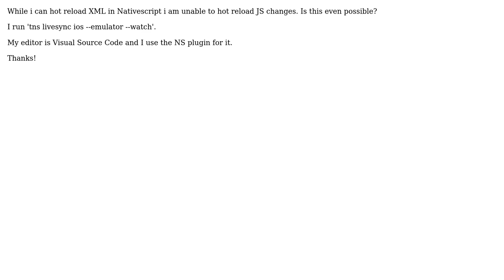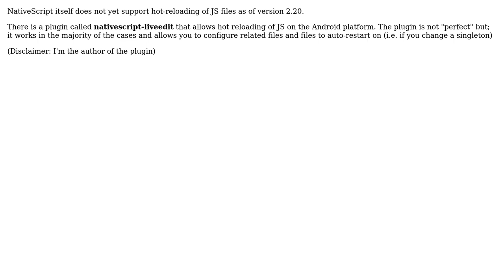Nativescript hot reload JS code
With thanks & praise to God, and with thanks to the many people who have made this project possible! You are responsible for your own actions.